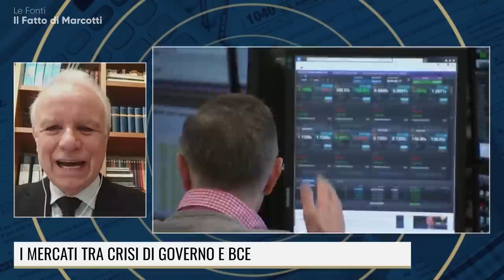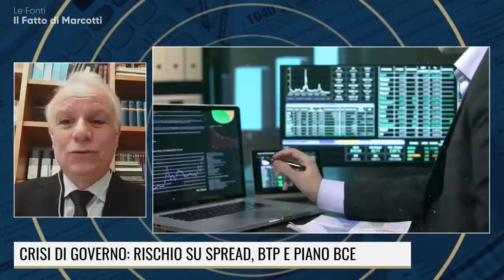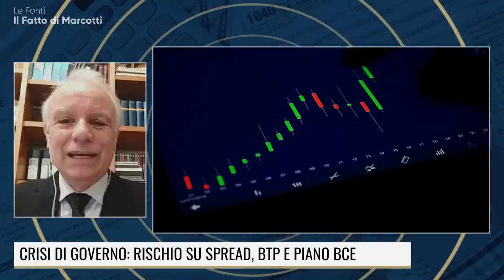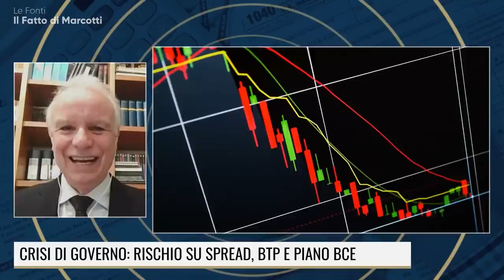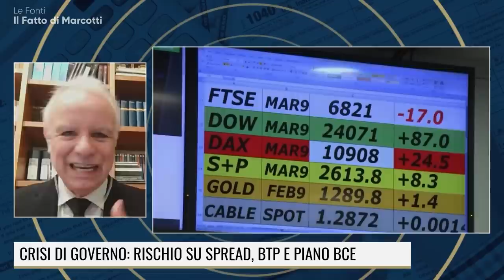CRISI DI GOVERNO: OGGI O TRA 6 MESI NON CAMBIA NULLA